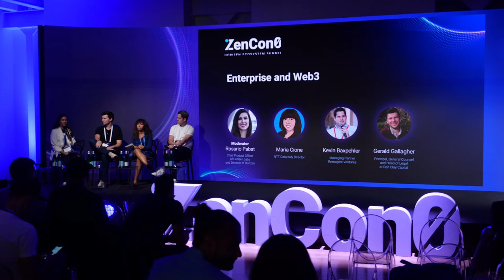ZenCon0 2022 Panel: Enterprise and Web3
ZenCon0 is the first Horizen Ecosystem Summit to celebrate what we have achieved, share ideas for growth, and envision the future of the broader Horizen ecosystem. We welcomed partners, advisors, and community members on stage to discuss visions and expertise in the area.

In this panel, moderated by Rosario Pabst, Head of Product at Horizen Labs, our panelists Maria Cione, Gerald Gallagher, and Kevin Baxpehler, discuss innovating enterprise through Web3.